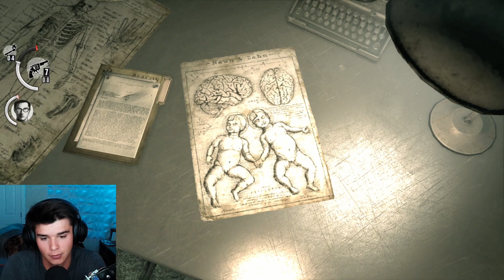THATS A BIG DOGGO | The Evil Within Part 10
Well first I get throw around by two giants THEN A BIG WOLF APPEARS
Soooooooo yeah it was a blast